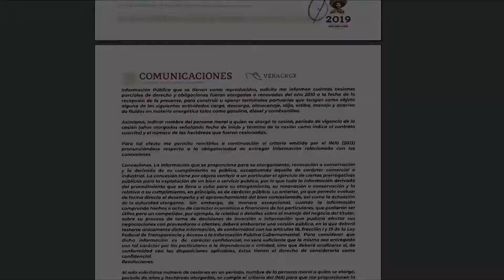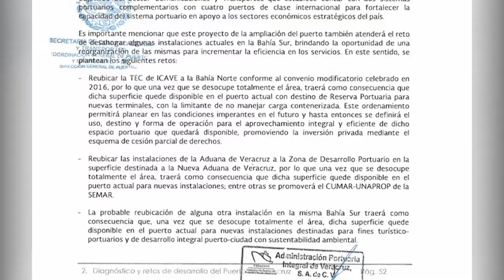5 grandes empresas tienen el control del nuevo Puerto Veracruz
Unos meses antes de concluir el sexenio de Enrique Peña Nierto el entonces director de la Administración Portuaria Integral de Veracruz (Apiver), Juan Ignacio Fernández Carbajal, firmó cinco contratos de cesión parcial de derechos con las empresas IEnova, Gramosa, Opever, Hutchison Ports y Pinfra, para que construyeran y explotaran durante 20 años las cinco terminales del nuevo puerto.